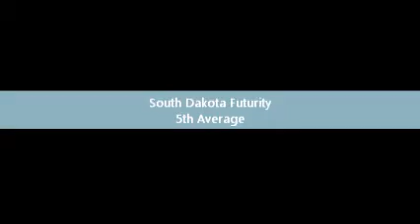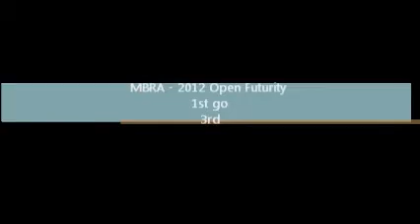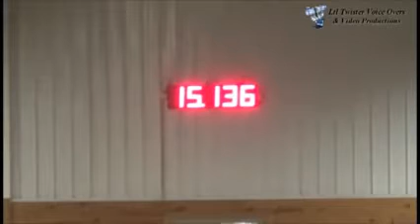Bella, Bully Bullion Futurity & 1D